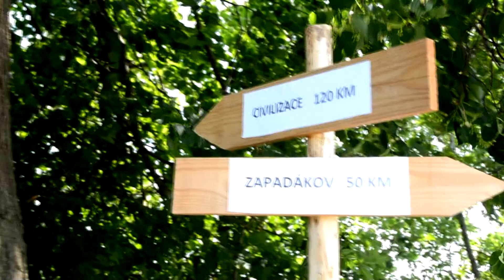ARMÁDA SPÁSY - 1. NÁBOR [BEHIND THE SCENES]